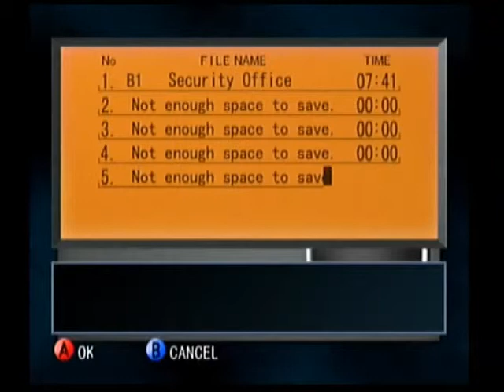The Ring Part 17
It's easier to get into the girls' bathroom in Persona than a stall in this game. smh